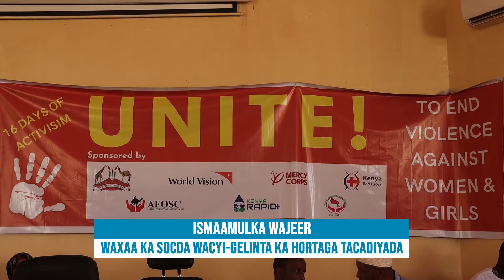WARKA 30 November 2022